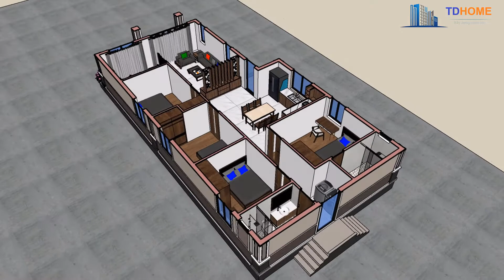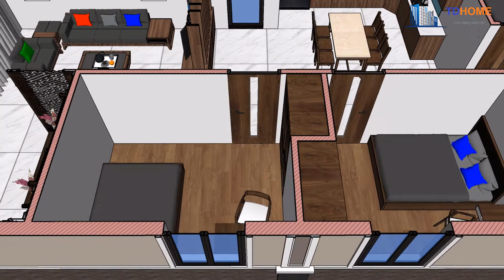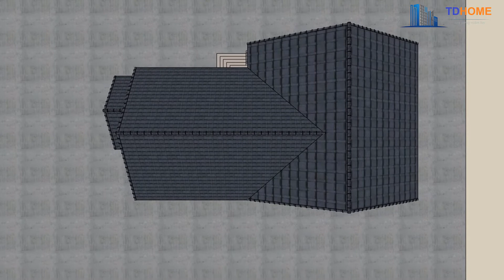Mẫu Nhà Đẹp cấp 4 mái thái đẹp, 4 phòng ngủ, đơn giản, hiện đại giá rẻ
Khi thiết kế cho ngôi nhà này, chúng tôi đã lưu ý làm sao cho ngôi nhà phải hài hòa với thiên nhiên, nhưng cũng không kém phần hiện đại sang trọng, làm sao để khi bước vào khôi nhà luôn rộng rải và ấm cúng. Như anh chị cũng đã thấy, nhờ phần móng tôn cao, chúng tôi đã thiết kế rất nhiều cửa xung quanh nhà, đảm bảo độ thông thoáng. Đối với thiết kế này cửa chính được chúng tôi sử dụng chất liệu gỗ Lim Nam Phi, kết hợp với pa nô kính, tổng chiều cao là 2 mét 7
hệ thống cửa sổ xung quanh nhà, sử dụng cửa nhôm xing pha, kết hợp với kính cường lực an toàn 2 lớp, chiều cao tổng thể là 1 mét 8,  hệ cửa này giúp hứng được toàn bộ ánh sáng tự nhiên hất vào bên trong nhà, luôn luôn tạo cảm giác thông thoáng cho ngôi nhà, loại cửa này có độ thẩm mĩ cao, khả năng chịu được nắng mưa cũng rất tốt, giá thành lại khá phù hợp với kinh phí của các gia đình
Thêm vào đó. Phần mái thái được thiết kế đua ra bên ngoài 600mm, giúp che nắng che mưa hất vào tường nhà, giúp nhà tránh được những vết ố sau thời gian dài sử dụng. và bây giờ chúng ta cùng tìm hiểu về thiết kế bên trong ngôi nhà, để hình dung rõ hơn cách bố trí, cũng như không gian của các phòng. Như các bạn đang thấy, là mặt bằng công năng của ngôi nhà bao gồm : Phòng thờ, phòng khách, phòng bếp nhà ăn, 4 phòng ngủ, và 2 nhà vệ sinh.
Ngôi nhà này có chiều rộng 8,8 mét, chiều dài tính cả sảnh là 16,9 mét, vì vậy tổng diện tích sử dụng gần 148m2, Trong đó phòng khách có diện tích 26m2, phòng thờ có diện tích 11m2, và tiếp đó là nhà bếp khu vực ăn có diện tích 18 m2, 4 phòng ngủ, phòng ngủ giành cho bố mẹ có diện tích lớn nhất là 16m2, có phòng vệ sinh khép kín , ba phòng ngủ còn lại có diện tích là 13 m2. với hình ảnh 3 đê sẽ giúp cho mọi người có thể quan sát chi tiết và tưởng tượng ngôi nhà dễ dàng hơn
Chúng tôi để xuất màu sơn phối phù hợp với ngôi nhà mái thái
CÁC BẠN ĐANG QUAN TÂM ĐẾN CÁC CHỦ ĐỀ NÀO DƯỚI ĐÂY:
- Mẫu nhà đẹp
- Thiết kế nhà đẹp
- Nhà cấp 4 đẹp
523a Đỗ Xuân Hợp, Phước Long B, Quận 9, TP Hồ Chí Minh.
15 Đường số 1, Hiệp Bình Chánh, Thủ Đức, TP Hồ Chí Minh